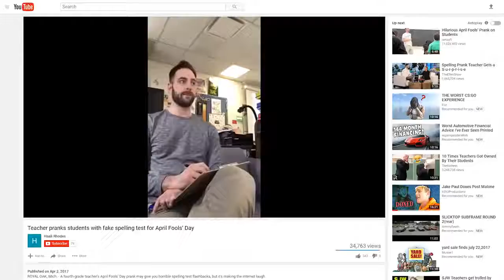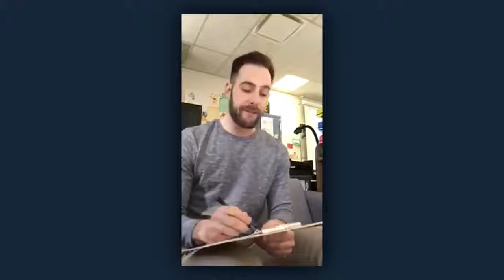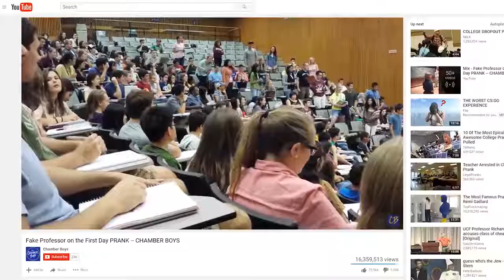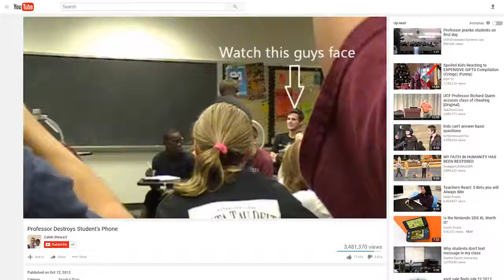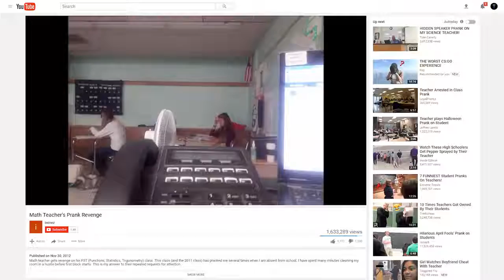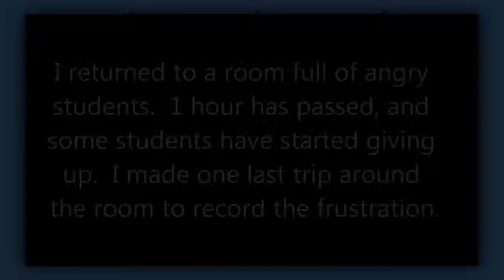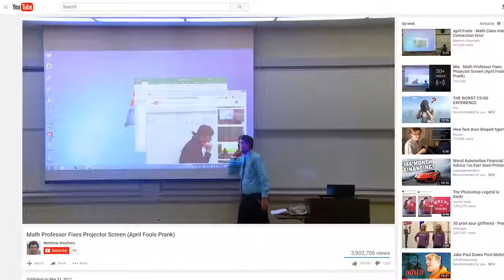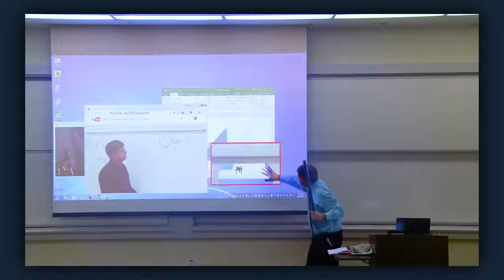Top 5 FUNNIEST Teacher Pranks On Students!